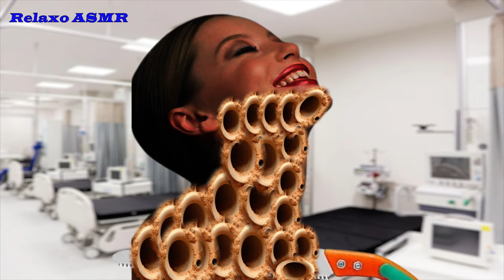ASMR ANIMATION TREATMENT | Removal Worm & Trypophobia Infected Neck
Hi, this is Relaxo ASMR. Which is a huge motivation for me 💪I love you 💗

asmr drunk japanese paint
asmr drunk apanese paint
asmr ear editing
drunk makeup chelenge
japanese massage
asmr pimples
paint animals video
asmr ear editing
drunk makeup chelenge
japanese massage
asmr pimples
paint animals video
asmr ear editing
drunk makeup chelenge
japanese massage
asmr pimples
paint animals video
Asmr Dog Ticks ear Remove | asmr dog ticks, maggot treatment 2d animation |@RoyalThakor-bh4ro
asmr japanesemassage
asmr ere exm
asmr pimples,
ASMR Removal hand cleaning & fingers clean ring Ear | Severely Injured Animation@RoyalThakor-bh4ro
ASMR Removal Big Acne & Maggot Infected Ear | Severely Injured Animation‎@RoyalThakor-bh4r
asmr
asmr videos
gibi asmr
slime asmr
asmr for kids
asmr acronym
asmr abbreviation
asmr app
asmr artists
asmr audio
asmr anime
asmr animals eating
asmr and autism
asmr alexander technique
anime asmr
app asmr
asmr glow asmr glow
asmr asmr videos
asmr gibi asmr
asmr jocie b asmr
asmr asmr food
asmr darling asmr darling
asmr asmr eating
asmr barber
asmr boyfriend
asmr benefits
asmr barber near me
asmr barber lady
boyfriend asmr
best asmr
batala's asmr
benefits of asmr
best asmr microphone
bonggil asmr
asmr candy
asmr cooking
asmr chiropractor
asmr compilation
asmr chalk
asmr cups
asmr cherry crush songs
corey asmr
chili b asmr
creative calm asmr
color page asmr
calm moon asmr
cat asmr
candy asmr
cooking asmr
cleaning asmr
asmr definition
asmr doctor
asmr def
asmr doctor exam
asmr drinking glasses
asmr define
asmr drink
asmr drawing
asmr doing your makeup
define asmr
dong asmr
design museum asmr
dog asmr
definition asmr
doctor asmr
dangerous asmr
daja asmr
dennis asmr
does asmr help you sleep
asmr eating
asmr eating videos
asmr eating meaning
asmr eating candy
asmr examples
asmr ear microphone
asmr ear
asmr eating noodles
eating asmr
engine piston asmr mod apk
ear asmr
eating challenge asmr
ediya asmr
eating food asmr
espresso asmr
asmr food
food asmr
frivolousfox asmr
fast asmr
full form of asmr
food asmr videos
fluidity asmr
fredsvoice asmr
frozen honey asmr
facial asmr
freckles asmr
asmr games
asmr games online
asmr goodnight moon
asmr glow age
asmr glow real name
asmr gibi sleep
asmr gentle whispering youtube
gibi asmr real name
gentle whispering asmr youtube
gun asmr
gracev asmr
gibi asmr net worth 2022
asmr hair
asmr headphones
asmr hair salon
asmr honey
hunnibee asmr
hair asmr
how to make asmr videos
how old is lowe asmr
haircut asmr
hongyu asmr
asmr ideas
asmr index
asmr is cringe
asmr instagram
asmr items
asmr itsblitzzz
asmr ice
asmr in person
is asmr weird
is asmr good for you
is asmr bad for you
ice eating asmr
itsblitzzz asmr
is asmr haram
is asmr dangerous
instagram asmr
is rain asmr
inaudible asmr
asmr jojo
asmr journaling
asmr jelly
asmr jerry
asmr jobs
asmr jelly candy
asmr japanese head spa
asmr jeremiah
jocie b asmr
jojo asmr
jane asmr
jerry asmr
jocie b asmr videos
julieta asmr
john butler asmr
jella asmr
jojo asmr net worth
jae asmr
asmr kids
asmr kid screaming
asmr kit
asmr kinetic sand
asmr kenobi
asmr kisses youtube
asmr keara
asmr kay
keyboard asmr
kinetic sand asmr
keara asmr
kim liz asmr
kid screaming asmr
keara cornella asmr
kfc asmr
korean asmr
kaitlynn rhenea asmr
katie asmr
asmr live
asmr lego cooking
asmr logo
latte asmr
lizi asmr
lego asmr
lowe asmr
lego cooking asmr
lowe asmr age
lilibu asmr
lice check asmr
life with mak asmr
lofi asmr
asmr marble races
asmr massage
asmr microphone
asmr makeup
asmr mukbang
asmr meaning text
asmr meaning video
asmr massage meaning
meaning of asmr
mukbang asmr
monkey asmr
makayla asmr
makeup asmr
moonlight cottage asmr
massage asmr
mad p asmr
marble asmr mod apk
mikorin asmr
asmr no talking
asmr near me
asmr nails